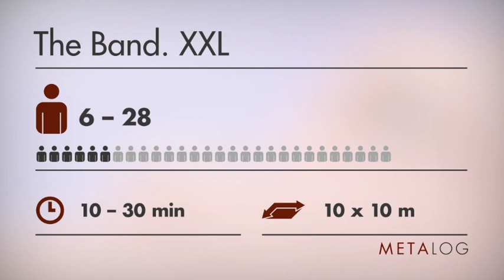Le Convenzioni DiSAL: METALOG Training tools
Metalog si occupa di percorsi di formazione basati su metodologie innovative. Come creare il senso di far parte di un team? Quali metodi e strumenti possono aiutare a costruire un percorso di senso condiviso?
E ancora come affrontare i temi dell'inclusione, della lotta alla dispersione scolastica, del contrasto al bullismo puntando sulla creatività e sul problem solving?

Il catalogo dei corsi si muove su due grandi pilastri: scuola/educazione e azienda.

Nell'ambito della scuola sono ormai significative le esperienze dirette nelle scuole.

E poi passate nella sezione convenzioni del nostro sito che è in continuo aggiornamento